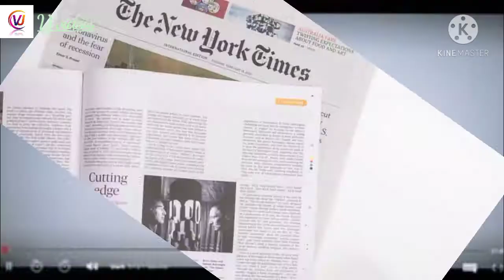Food items/முட்டைகோஸ் நன்மைகள் தீமைகள் 🥬🥬🥬🥬